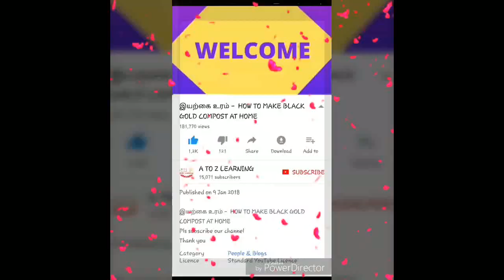ஆடி பட்டத்தில் தேடி விதைக்கலாம் வாங்க.....ஆடி பட்டத்தின் சிறப்பு...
ஆடி பட்டத்தில் தேடி விதைக்கலாம் வாங்க.
ஆடி பட்டத்தின் சிறப்பு...